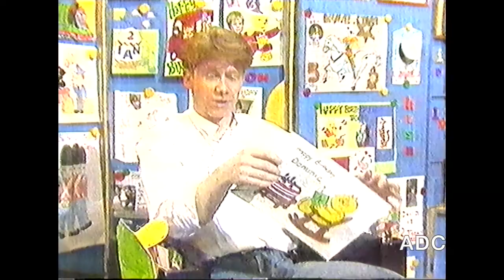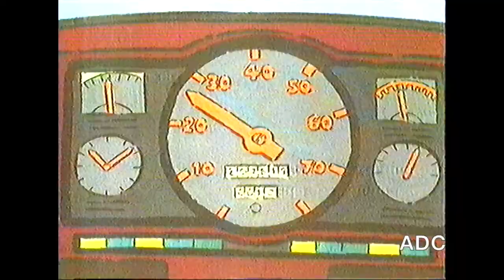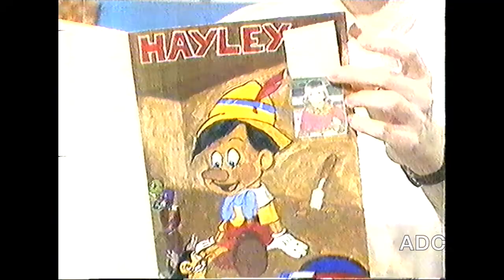BBC1 Scotland links, CBBC Simon Parkin & Andi Peters, News & Weather 6th April 1990